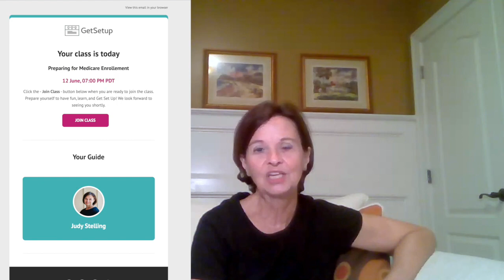Mission accomplished! You are confirmed for your class, Classes designed for older adults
We have over 2000 classes and social hours every week for beginners.